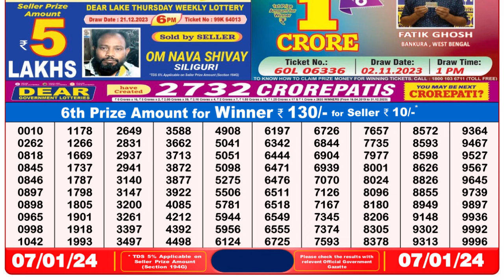Nagaland Lottery Sambad Live 8pm 07.01.24